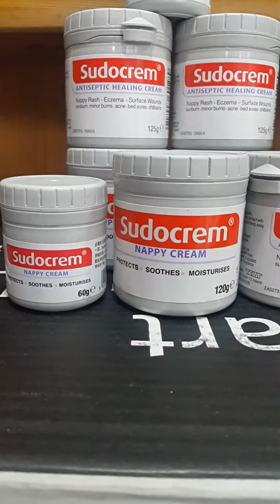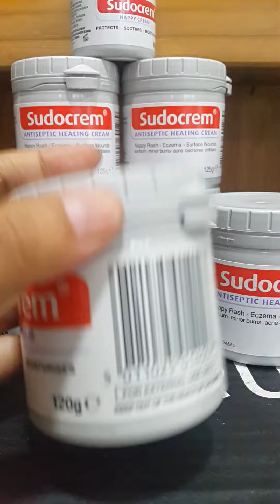Adekmungil Babyshop: Review Sudocrem